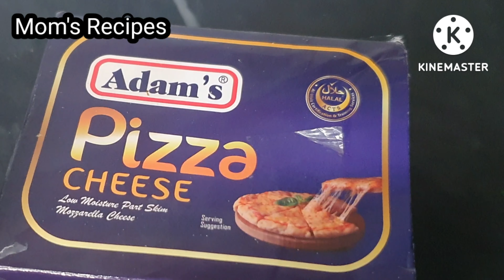Chicken Cheese Bread Recipe by Mom's Recipes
Cheese Chicken with stuffed veggies by Mom's Recipes

Mom's recipes Instagram page

I'm on Instagram as @moms_reps. Install the app to follow my photos and videos.

Mom's recipes Facebook page